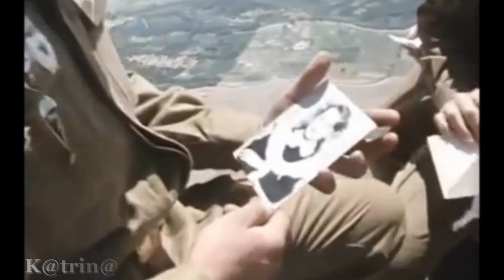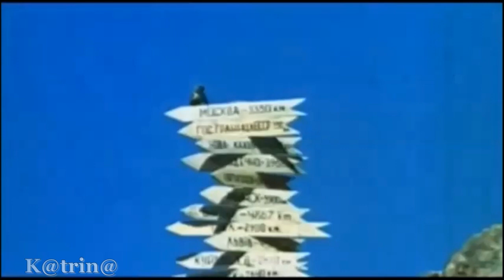Песни Афгана. "Вечер с музыкой Афгана" -Дуэт "ДВОЕ" (г.Санкт-Петербург)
▶Музыкальная композиция -"ВЕЧЕР С МУЗЫКОЙ АФГАНА"
▶Визуальное сопровождение -Хроника Афганской войны